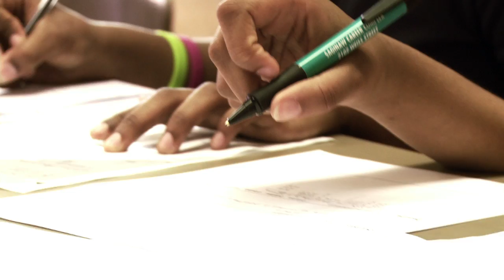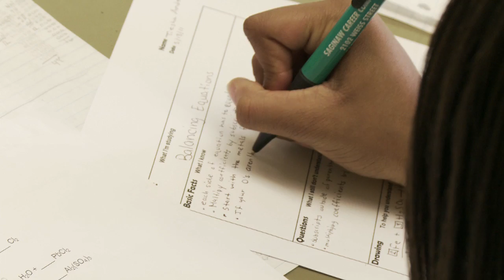Project Shiphunt: Tiesha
Meet Tiesha, one of five students hunting for sunken ships in the depths of Lake Huron's Shipwreck Alley as a part of Project Shiphunt.